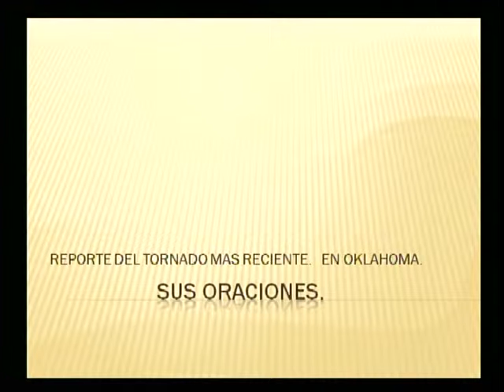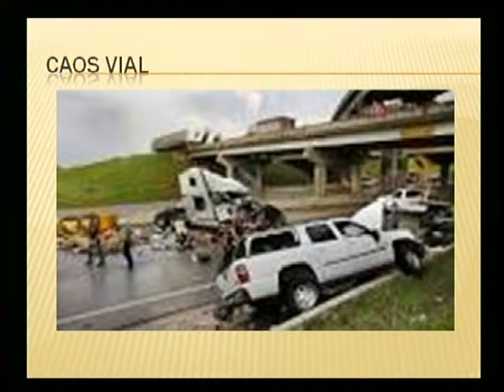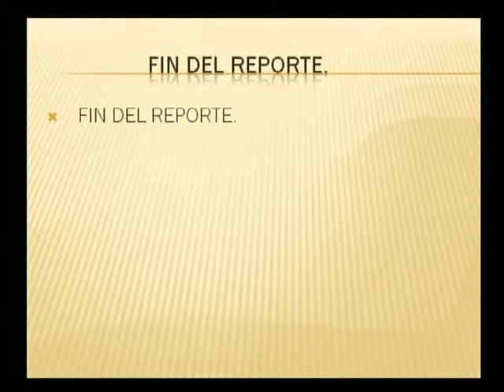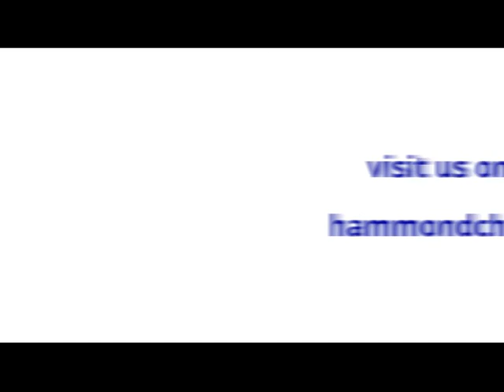Hammond Iglesia de Cristo Sermon Jesús y los años y media